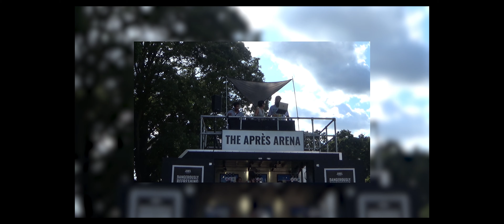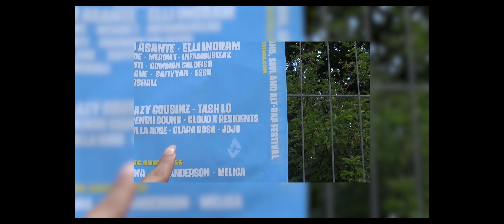BOOKED Season 2 Episode 1 Part 2/2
Maymay, Janine Berdin, Ben&Ben and more make their way to London to perform at the newly re-branded 1MX Music Festival. Follow their behind-the-scenes journey on this episode of BOOKED!